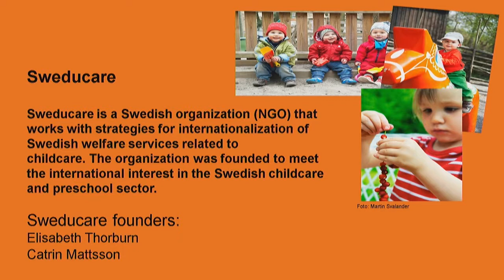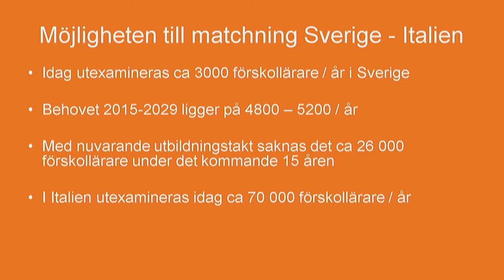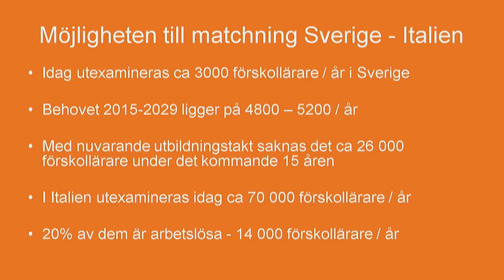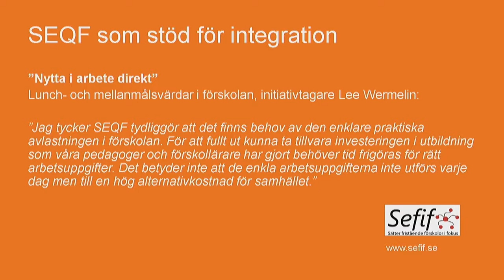Barnomsorgens möjligheter med SeQF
Elisabeth Thorburn, Sweducare, pratar om barnomsorgens möjligheter med SeQF på konferensen om kvalifikationer som kompetensvaluta, som arrangerades den 5 december 2017 i Stockholm på Norra Latin.

Konferensen arrangerades av Myndigheten för yrkeshögskolan och finansierades av Europeiska unionen.